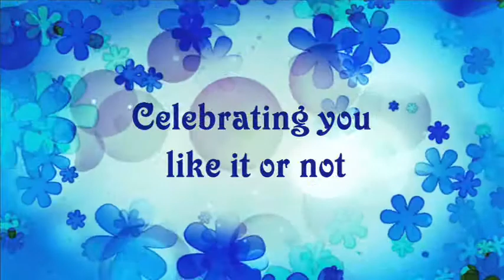Happy Birthday Susie Q Song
Hey Hey Hey it’s your favorite day
Dear Susie Q, happy birthday
On this day you can have your way
Tell us what you want and we won’t complain
Celebrating you, like it or not
Loving you a lot till we’re never going to stop
May we say happy birthday

Only part of the song was used in this video. The full song can be downloaded from the Free Music Archive at: